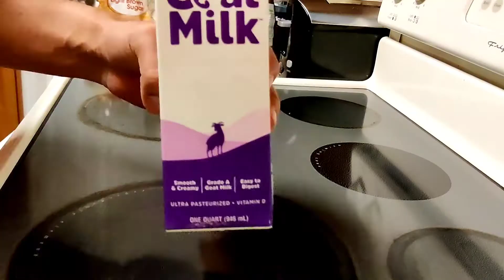RECETA FACIL, MUG CAKE DE CHOCOLATE CON HARINA DE ALMENDRAS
Recetas Faciles es un canal donde podras encontrar una gran variedad de recetas la mayoria muy faciles de preparar y tambien en su mayoria saludables.
En su gran mayoria utilizando productos saludables y algunas alternativas como lo son la harina de almendras, harina de coco, leche de almendras, y muchas mas opciones saludables, bajas en carbohidratos y tambien opciones libres de gluten.

Posiblemente la receta mas rapida de hacer en este canal, muy facil tambien. Un mug cake es un pastel que es preparado dentro de una taza mesclando todos los ingredientes y  usando un horno de microhondas. El resultado es un pastel que esta listo en solo un minuto.

La haria de almendras es una muy buena fuente de grasas saludables, antioxidantes, proteina, y minerales. Por su baja cantidad de carbohidratos la harina de almendra es un exelente substituto a a otros tipos de harina como lo es la harina de trigo o de maiz.
Algunas cosas que hay que tomar en cuenta al cocinar con harina de almendras es el alto contenido de fibra el cual hace que absorba mas liquido lo cual hace que se requiera mas liquido para las recetas. Tambien por la falta de gluten la masa tiene una concistencia diferente y es un poco mas dificil de manejar.